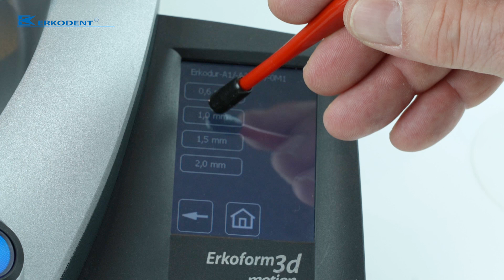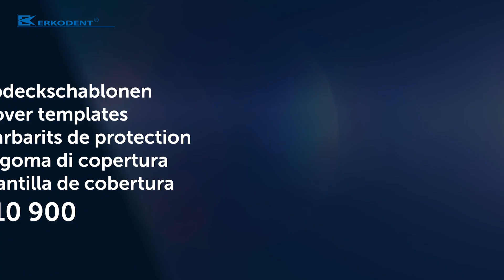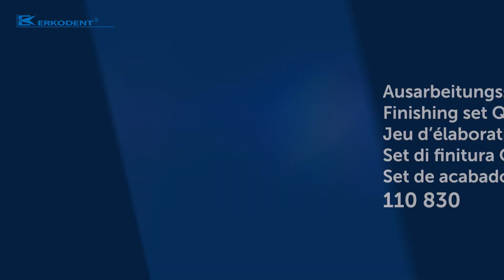Kosmetische Schiene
Herstellung – Erkoform-3d motion